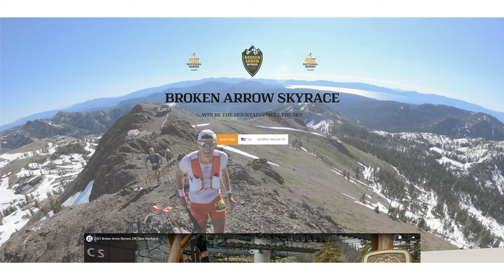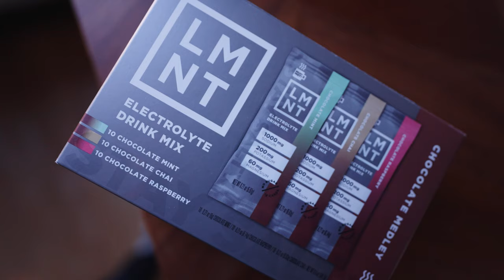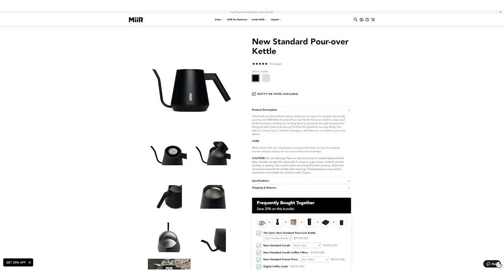Hoka Mach 6, Fear & Claustrophobing, The Bear & The Bachelor | The Drop Podcast E235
We go where other podcasts don't dare to go. Mainly because other podcasters aren't finding copius amounts of watter bottles filled with urine on their runs and talking about it. We also talk about our running, our fears, our favorite shows right now, and the Hoka Mach 6 - a lightweight, fun, and more durable trainer that Hoka fans will/should/probably love.

We use it to rehydrate after all our hard efforts and it is hands down the best hydration and recovery mix out there. We're super excited about the new LMNT Chocolate Medley, featuring Chocolate Mint, Chocolate Chai, and Chocolate Raspberry, designed to be enjoyed hot or swirled into your favorite recipes.

Our listeners can get a free LMNT sample pack with the purchase of any order.

INDEX
00:00 Intro
04:50 Kelvin Kiptum
13:23 Our running
32:25 Claustrophobia & Fear
47:03 Listener polls
56:50 The Bear & The Bachelor
1:03:36 Hoka Mach 6
1:17:52 Jawzrsize update